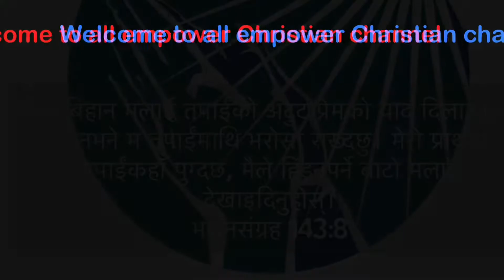Nepali Christian dance